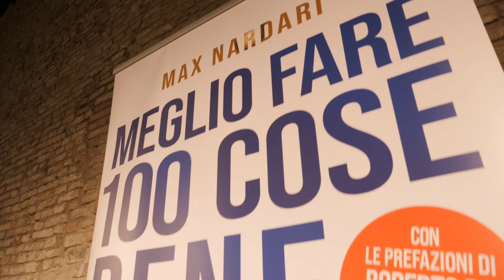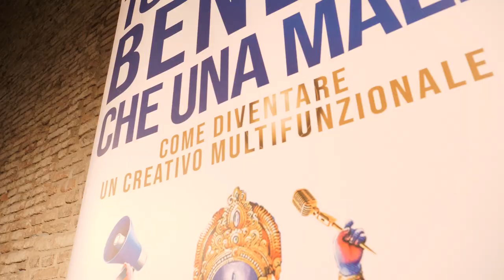Presentazione del libro di Max Nardari con il Sindaco Mario Conte a Treviso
“Meglio Fare 100 Cose Bene che una Male. Come diventare un creativo multifunzionale” del regista, autore e produttore cinematografico Max Nardari, con le autorevoli prefazioni di Roberto Re , il mentale coach più famoso d'Italia e l'attrice Daniela Poggi che con sensibilità ha descritto il talento poliedrico di Max.
Il libro è un manuale rivolto a tutti coloro che si vogliono rimettere in gioco a qualunque età. Già il titolo è provocatorio e significativo: l’autore vuole infatti ribaltare il pensiero comune per affermare che portare avanti più progetti simultaneamente non sia negativo ma, anzi, possa offrire la spinta per impegnarsi e per alimentare la propria iniziativa e la propria volontà. L’autore dona la sua esperienza più che ventennale di creativo multifunzionale per incoraggiare coloro che non credono in sé stessi a non arrendersi mai e per offrire una formula innovativa per realizzare i propri sogni. Max Nardari narra la sua storia personale e soprattutto artistica, portando esempi concreti di come si possano superare gli ostacoli e raggiungere il successo; il libro è quindi rivolto in particolare «alle persone creative con molteplici potenzialità che però, per mancanza di fiducia in loro stesse, non riescono a sviluppare al meglio i propri talenti». Il libro si trova su Amazon e su tutti gli stores digitali e librerie. Edizioni Bookness.